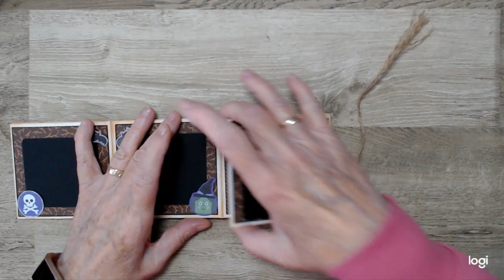Mini Halloween Folio walk through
Tutorial available on Wednesday

 Pinky O'Hagan gives step by step instruction showing how to make this fun project.